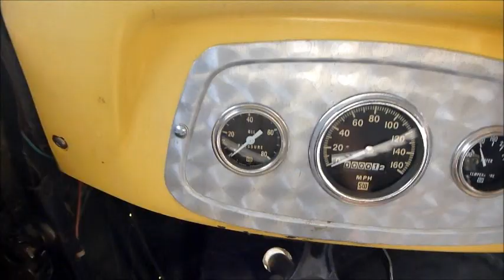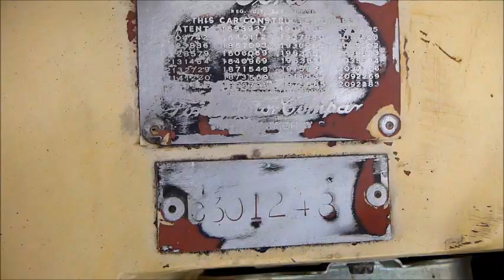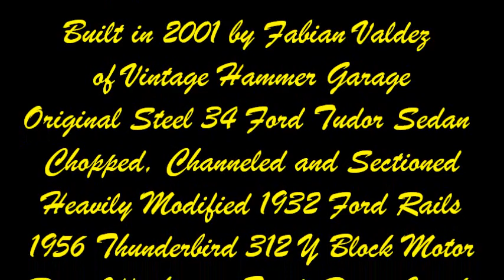1934 Ford Bonneville Special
This 1934 Ford Tudor bodied traditional hot rod was put together in 2001 by noted SoCal builder Fabian Valdez of Vintage Hammer Garage. Built around a heavily modified '32 Ford frame, it's powered by a 1956 Thunderbird 312CI Y block mated to a World Class T-5 5-speed—an excellent but invisible concession to modern driveability. All panels are based on original FoMoCo steel, and the car is completely rust-free, strong running, and a lot of fun. The car proved its reliability with an LA to Bonneville trip as well as several trips up and down the West Coast. It's been featured in both the now defunct Hop Up Magazine (2006, 4 page feature) and Peter Vincent's latest book titled Bonneville Salt Flats (distributed by Rodder's Journal). Since that print coverage, it has undergone some finishing work including fresh paint, upholstery, brakes, rebuilt steering box, detailed engine bay, and rebuilt/freshly chromed front suspension. The real hot rod is a blast to drive and not at all a quiet or tame cruiser. The rod sports a chopped, channeled, and sectioned Tudor body. The car is built in true Bonneville special style with weight saving features like no front side windows and a sparse cabin, while the front end has recently been entirely re-chromed including the intricate, sectioned '34 Ford grill. Paint is fresh, and in addition to being boxed for added strength the frame has been arched in front for an improved ride and looks. Behind the suicide doors the cabin stays true to hot rodding roots with a functional but no-fuss style. Floors are very solid but do wear their fair share of scratches and scars from use, and the driver's side cutout gives access to a master cylinder placed for better engine bay aesthetics. Tan leather seats are surprisingly cushy, and the cut glass shift knob adds a nice touch. The engine turned aluminum dash inserts are Motown correct, and Stewart warner vintage gauges all light up the fuel level indicator is currently in-op. The Thunderbird donated 312 runs a performance cam and rare Offenhauser triple deuce intake, and logo'd rocker covers have been retained. Power is sent through the aforementioned 5-speed to a '58 Chevy rear end, and the whole package is extremely strong and cool running.